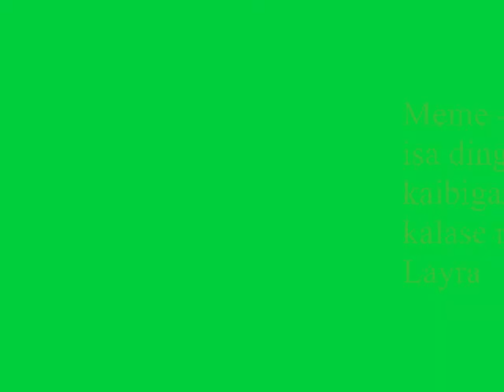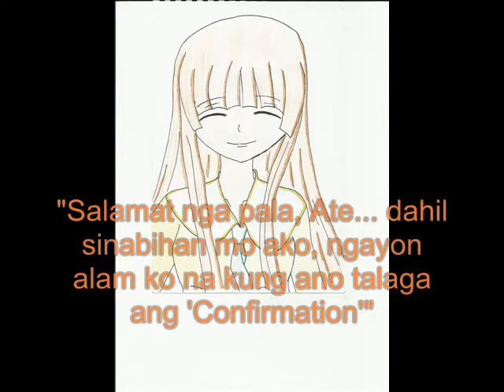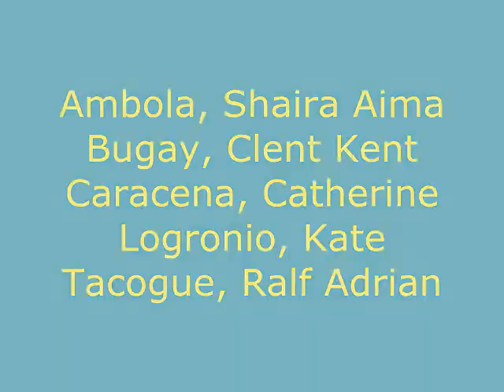Class 806 Group 2 - Sacrament of Confirmation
A Performance Task in CL subject...
It talks about the Sacrament of Confirmation...
The language is Tagalog.